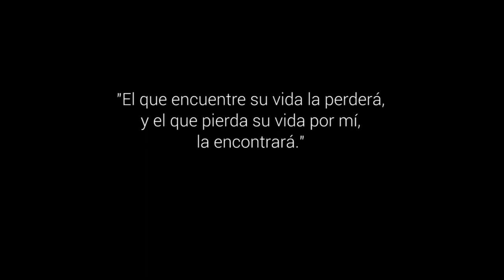Abrirse - 13 Domingo del Tiempo Ordinario, Ciclo A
Mt 10, 27-42. En muchas ocasiones hablamos de algunas actitudes importantes humana y espiritualmente. El evangelio de este domingo nos habla de la emoción, de aquellos que no solo escuchan sino que vibran con la palabra de Jesús. Han sido capaces de abrir el corazón y recibir el tesoro del evangelio de verdad.